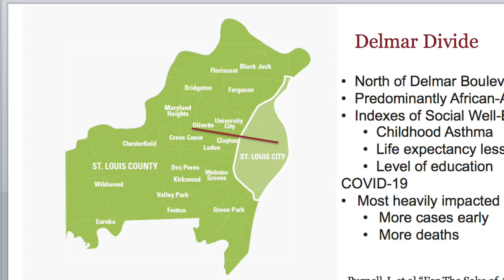Study to Determine if Weekly Surveillance Testing for COVID-19 Infections is Needed in Schools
When returning to school during the pandemic, at a time when the Delta variant is a major concern, everything is considered. What about the idea of surveillance testing for COVID-19 infections? “The C.D.C. has recommended that one of the mitigation strategies is screening testing,” explained Jason G. Newland, MD, MEd, professor of pediatrics, infectious diseases at Washington University School of Medicine in St. Louis. “We need better data. We need more data to say, ‘Is that true?"
To find out, Newland is now the principal investigator for "The Safe Return to School" project.
“Evaluating whether or not weekly screening testing is needed in middle and high schools to prevent COVID-19 transmission, whether that is needed in all these schools all the time is not known,” said Newland. “We want to try to provide the scientific evidence that if you do weekly screening testing, does it or does it not reduce or really make COVID-19 transmission extremely low in our schools.”